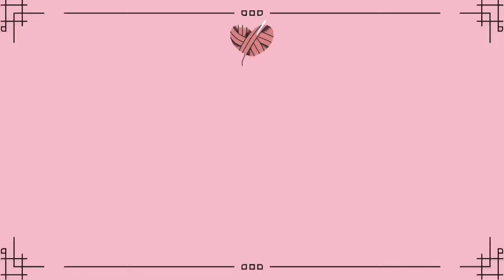✅5/12 Produzi jogo de passadeira com sobras de barbantes🔥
no vídeo de hoje trago pra vocês a produção de jogo de passadeira confeccionado com sobras de barbante 5/12 💙💗

A seguir deixo pra vocês o link do passo-a-passo do nosso tapete Ranny

Motivação é aquilo que te faz começar. Hábito é o que te faz continuar ✨💡

Playlist do desafio👇🏻👇🏻

Quer ficar por dentro de tudo que eu estou aprontando aqui no ateliê então venha me acompanhar lá no meu perfil do Instagram vou deixar o link aqui abaixo pra vocês👇🏻

Tags extras não precisa ler.

Esse canal de vlogs é para poder inspirarem vocês nas combinações de cores e modelos de  tapetes.
Eu espero que vocês gostem desse conteúdo, sejam muito bem vindos um bjs Fernanda Gabrielly ❤️